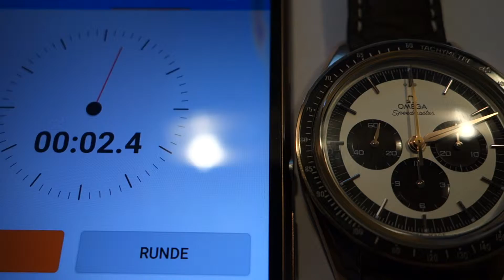MAH01362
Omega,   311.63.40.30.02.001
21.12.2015, Vorlauf 6 sec / min...